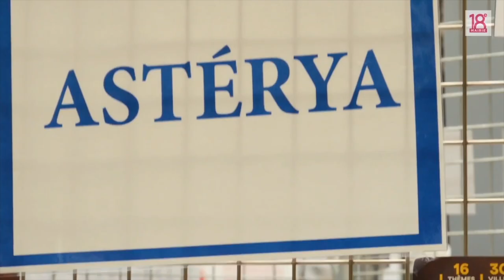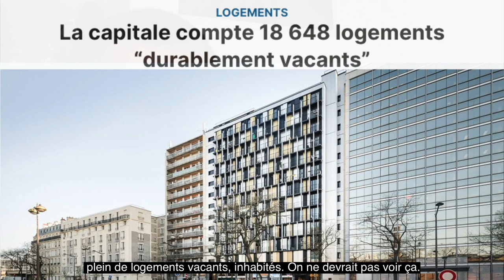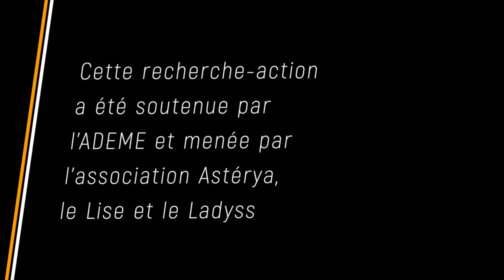Le parcours d'engagement de Christian [Recherche-action ACTEES]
Interview de Chistian et Cécile, réalisée dans le cadre de la recherche-action "Accompagner les citoyen·nes pour la transition écologique, économique et sociale", menée par l'association Astérya, les laboratoires Ladyss et Lise, et soutenue par l'ADEME.